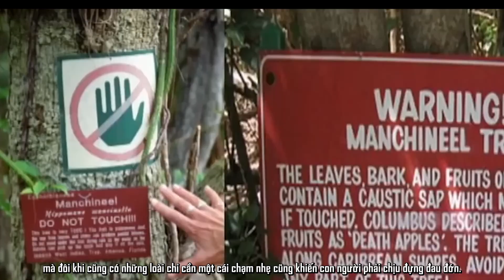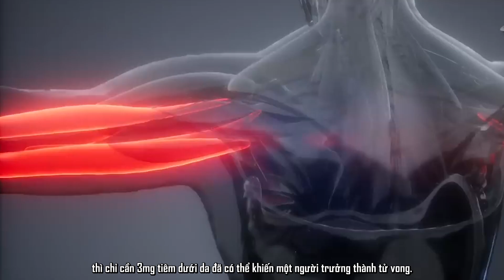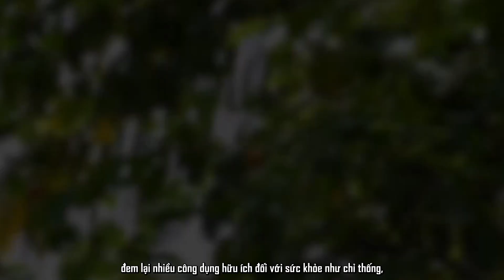7 Loài Cây Chứa ĐỘC DƯỢC Bảng A Bạn Tuyệt Đối KHÔNG Chạm Vào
Đừng nghĩ rằng động vật mới gây nguy hiểm cho bạn. Thực tế là thực vật còn nguy hiểm hơn rất nhiều. Các loài thực vật không phải loài nào cũng vô hại đối với con người mà đôi khi cũng có những loài chỉ cần một cái chạm nhẹ cũng khiến con người phải chịu đựng đau đớn. Và có những loại cây rất đỗi bình thường mà bạn có thể bắt gặp ở bất cứ đâu lại mang trong mình những chất độc nguy hiểm chết người. Đừng rời mắt khỏi video này, bởi vì ở vị trí thứ 7 chính là Lá Ngón, loại cây được xếp vào độc dược bảng A xuất hiện rất nhiều ở Việt Nam, hãy cùng đón xem

7 Loài Cây Chứa ĐỘC DƯỢC Bảng A Bạn Tuyệt Đối KHÔNG Chạm Vào.

00:00 Giới thiệu
00:36 1. Cây thầu dầu
02:19 2. Cây ngò tây khổng lồ
03:40 3. Taxus Baccata
04:33 4. Nerium oleander
05:44 5. Strychnos nux-vomica
06:45 6. Cây ấu tàu (Aconitum)
08:21 7. Lá ngón

taca, taca channel new, taca channel new mới nhất, khám phá, nguy hiểm,nguy hiểm nhất hành tinh,nguy hiểm nhất thế giới,loài thực vật nguy hiểm nhất thế giới, loài cây có độc, độc dược bảng a, 7 Loài Cây Chứa ĐỘC DƯỢC Bảng A Bạn Tuyệt Đối KHÔNG Chạm Vào